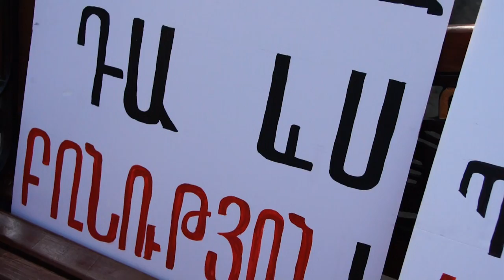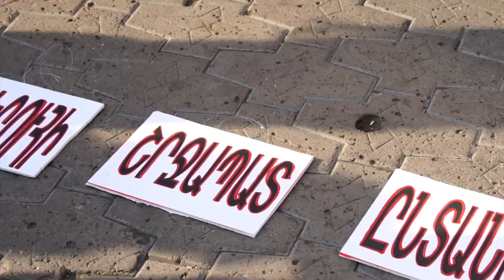Երթ՝ ընդդեմ գենդերային բռնության, 25.11.12